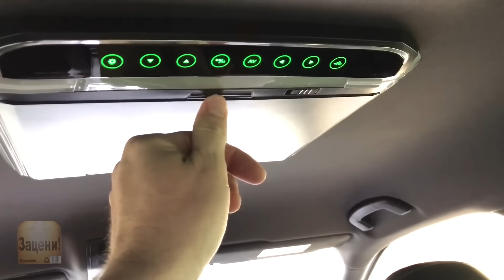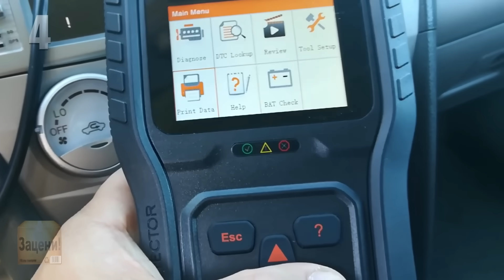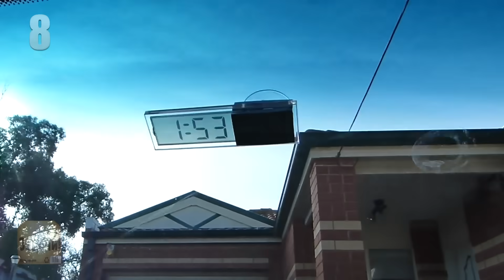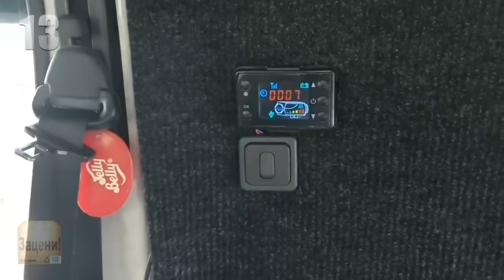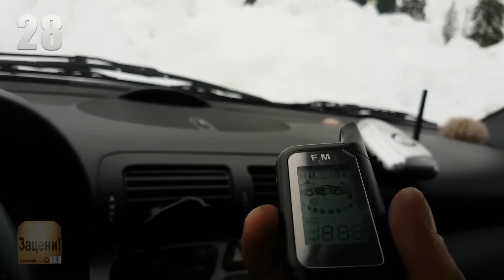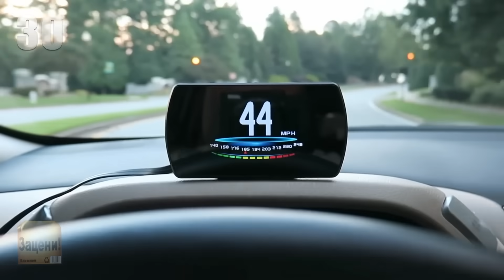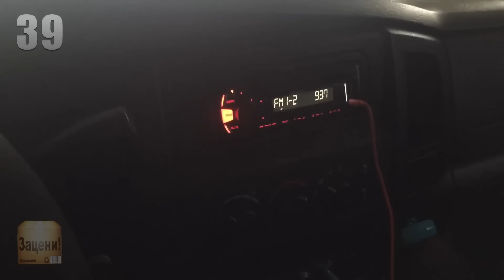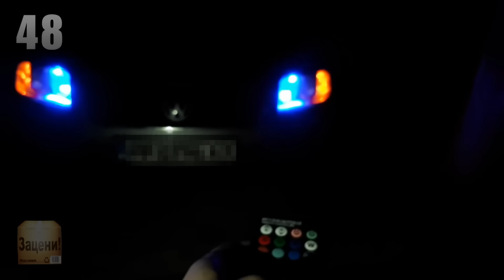Какие товары для автомобиля купить на AliExpress | Подборка лучших авто приспособлений из Китая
Всем привет дорогие друзья. В этой подборке вы увидите самые лучшие и полезные автотовары.

1. Видеорегистратор с 3 камерами
2. Двойное зеркало для слепой зоны
5. Тигр ключ 48 в 1
18. Видеорегистратор с 2 камерами
24. Щетка с подачей воды
38. Зарядка с аварийным молотком
40. Тележка для перемещения автомобиля
42. Накладка на ремень безопасности
48. Цветные лампы в габариты